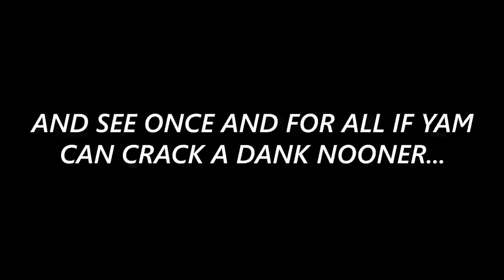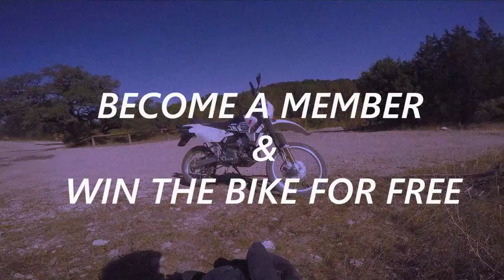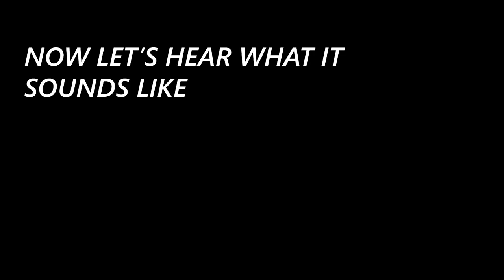BEST Exhaust Setup for KTM Duke 390!